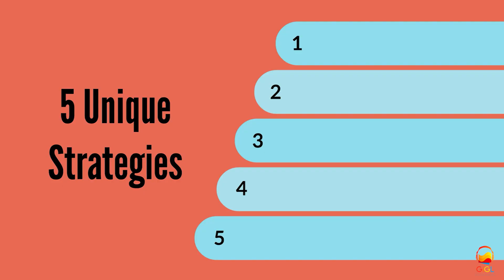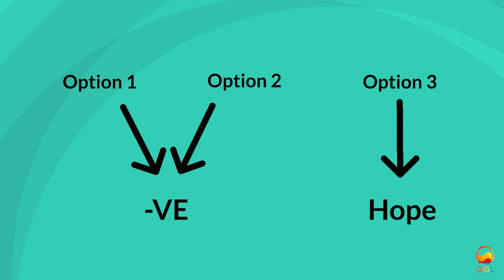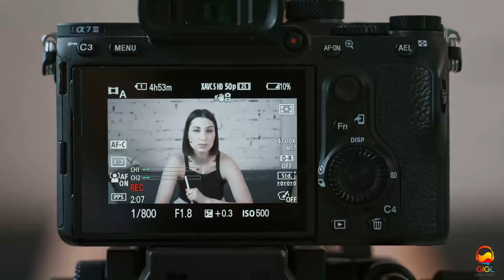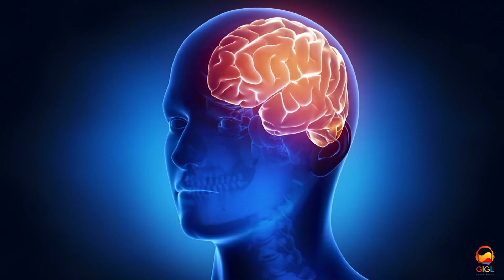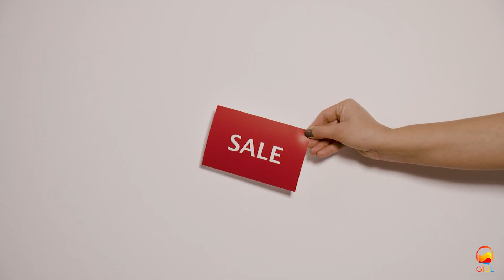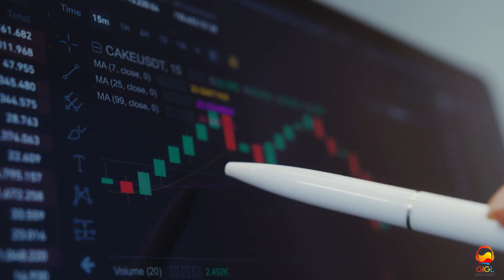5 WAYS TO INFLUENCE ANYONE | 5 PSYCHOLOGICAL FACTS OF GREAT INFLUENCERS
चालाकी से INFLUENCE कैसे करे | HOW TO TALK TO ANYONE (HINDI) | HOW TO INFLUENCE ANYONE | GIGL

1) Strategy no 1:- The rhythm of three
2) Strategy 2:- I’m Not Sure If It’s for You, But
3) Strategy 3:- What Do You Know?
4) Strategy 4:- If I Can, Will You?
5) Strategy 5:- Just Imagine
6) Strategy 6:- Two Types of People

Business Books